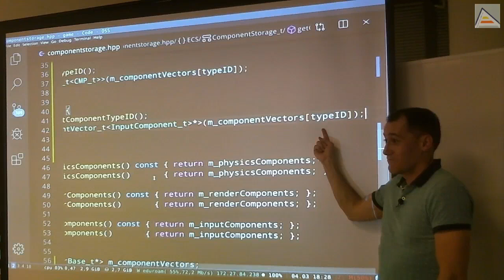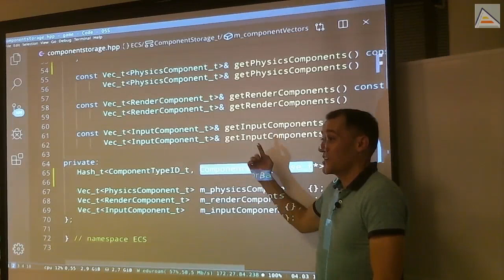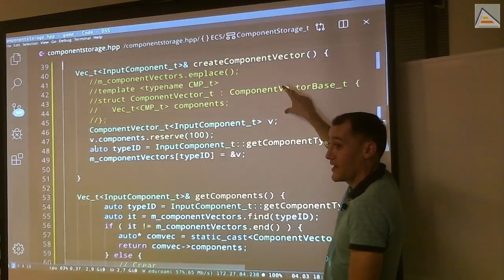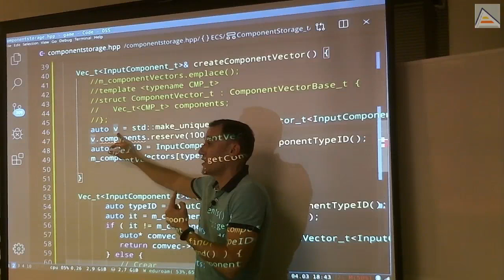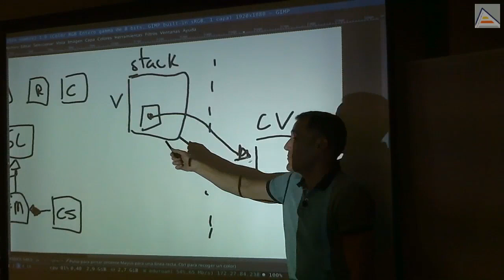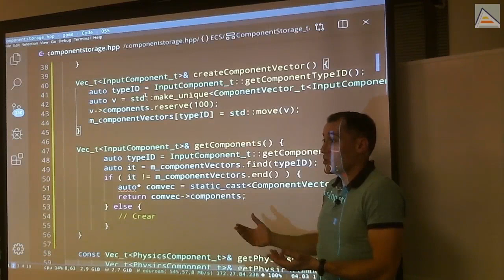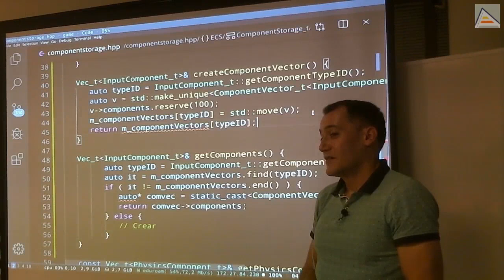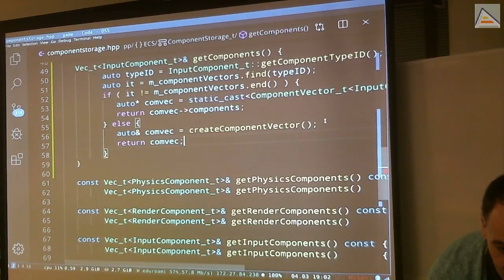C++ : tiempo de vida y unique_ptr persistente (ECS a templates)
Creamos nuevos vectores de componentes a petición, según sean necesario. Observamos los problemas que plantea esta creación de vectores en cuanto tipos y gestión de tiempo de vida. Vemos cómo podemos hacer la creación en el heap y la gestión del tiempo de vida con unique_ptr, evitando errores como uso de temporales o destrucción prematura.

Contenidos detallados:
- Analizamos y desarrollamos el proceso de creación de nuevos vectores de componentes
- Vemos que no podemos utilizar emplace porque generaría un vector de tipos base
- Creamos un vector manualmente y lo añadimos, pero revisamos el problema del tiempo de vida del vector creado
- - Debemos prestar mucha atención a no introducir referencias a temporales en el almacén de vectores
- Utilizamos temporalmente new para reservar el nuevo vector en el heap y controlar su tiempo de vida
- Cambiamos el uso de new por make_unique y generamos un unique_ptr en su lugar, y revisamos los detalles de tiempo de vida de nuestro unique_ptr
- Convertimos nuestro unordered_map (hash table) para que almacene unique_ptr's en lugar de punteros crudos y así gestione el tiempo de vida: ligamos el tiempo de vida de nuestros vectores a del objeto que los almacena (el component storage)
- Revisamos el comportamiento base de los unique_ptr que no permiten copia pero sí move
- Entendiendo la diferencia entre copy y move
- De esta forma conseguimos controlar tiempo de vida y persistencia de nuestros objetos en el heap gestionados mediante unique_ptr
- Entendemos que no podemos hacer uso de un unique_ptr una vez ha sido movido
- Revisamos el problema de llamar 2 veces consecutivas al operator[] y provocar dos búsquedas de forma inadvertida, afectando al rendimiento
- Diseñamos una estrategia para poder usar un puntero crudo para devolver el vector, evitando una segunda búsqueda innecesaria
- Revisamos que el uso de punteros crudos es correcto, pero que hay que tener en cuenta siempre quien es el propietario y, por tanto, se ocupará de gestionar el recurso y hacer delete del mismo